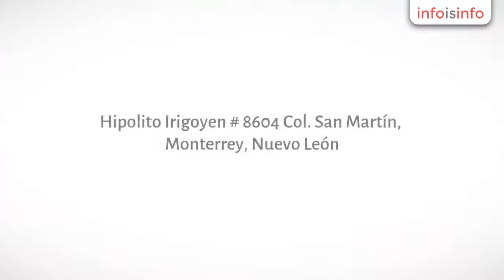Ingeniería en Monterrey - Industrias Génesis Y Construcciones, S.A. De C.V. - InfoIsInfo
Industrias Génesis Y Construcciones, S.A. De C.V., Ingeniería en Monterrey. Más Información

En industrias génesis y construcciones s.a de c.v.   Nos encargamos de realizar sus proyectos, ya que contamos con la más alta tecnología, capital humano, experiencia y sobre todo la seguridad que su proyecto se encuentra en las mejores manos.
Siempre innovando para mejorar los productos y servicios que ofrecemos.
Nuestras patentes, certificaciones y los más de 3,500 proyectos nos respaldan.
Industrias génesis  construyendo la obra del futuro hoy!